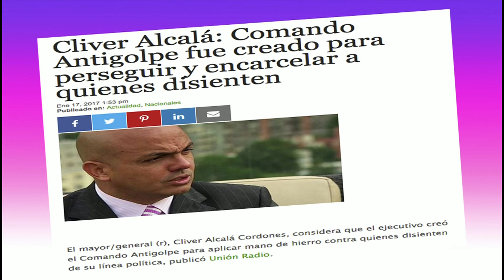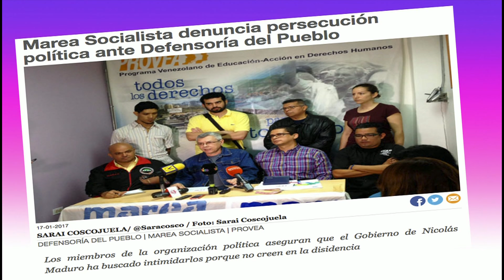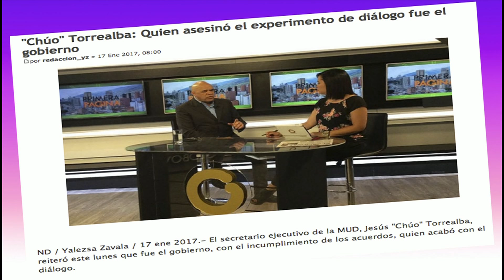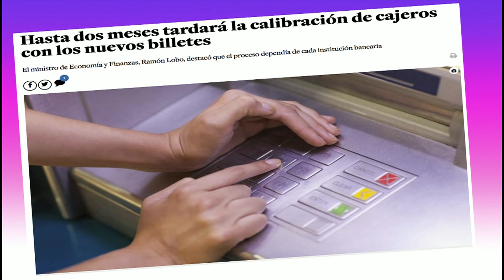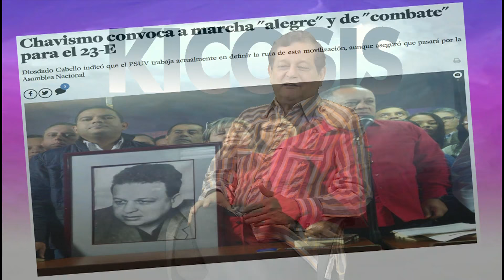Kicosis con @kicobautista - Alo Buenas Noches 17-01-2017 Seg. 09